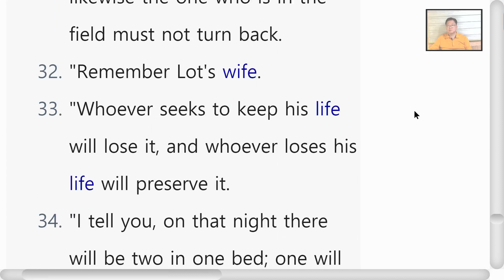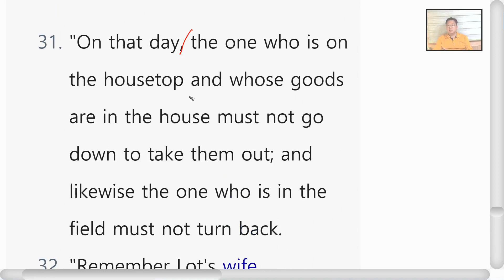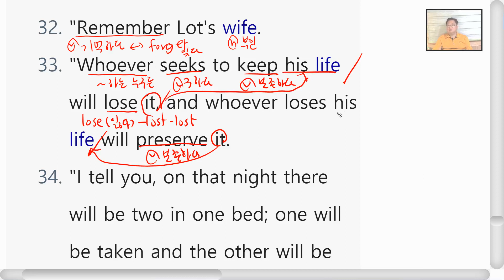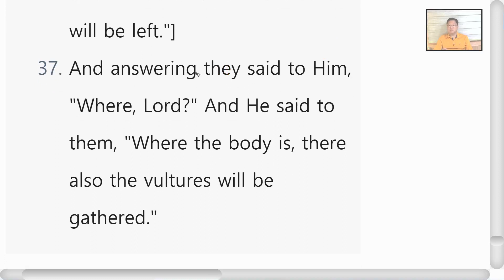영어성경공부 누가복음 17장 31~37절 Day97